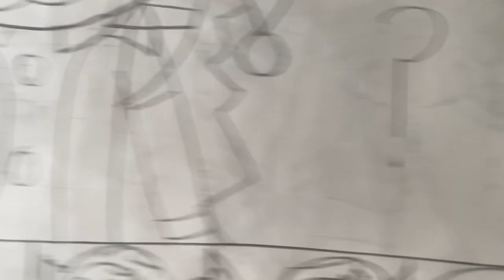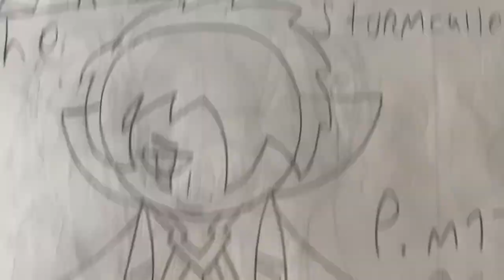Millie vs Rarity/Rita met ra sun/pomni’s invitations/Steven met villains/the candy mare/hide away